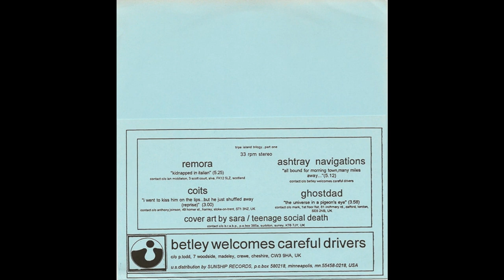Soldering The Fuckin' Solitude Monitor 7"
Betley Welcomes Careful Drivers, 199?

A1 - Remora - Kidnapped In Italian 0:00
A2 - Coits - I Went To Kiss Him On The Lips ... But He Just Shuffled Away (Reprise) 5:27
B1 - Ashtray Navigations - All Bound For Morning Town, Many Miles Away... 8:30
B2 - Ghostdad - The Universe In A Pigeon's Eye 13:40